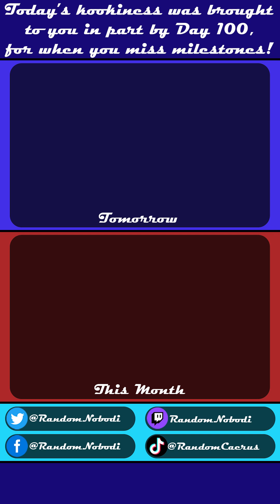Day 100) A Little Kooky • 4.10.23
I was so gumped up by today’s kookiness, that I completely missed that today was Day 100!